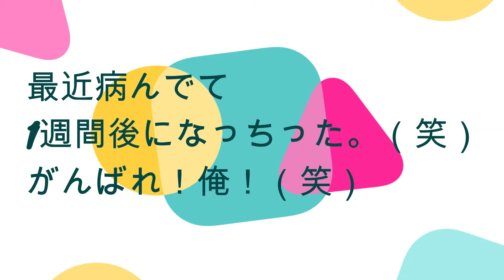チョコと水だけ！家でできる濃厚チョコレートムース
こんにちは！明音です（あきね）
パーマでバカで不器用なやつが社会の壁にぶつかりながら必死に足掻く
必ず自由になってやる。
どうぞ好きなだけバカにしてください^ ^
笑ってくれたら嬉しい！

趣味
・美味しい物食べる
・アニメ
・肉体改造
・散歩
・たくさん寝ること

.ってじじいか！！！！

・明音Twitter

明音Instagram